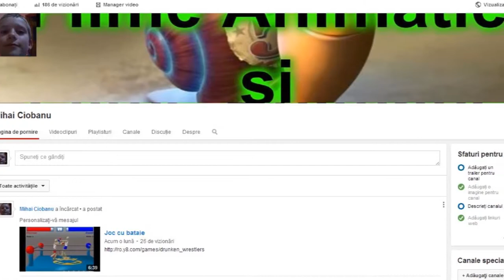Trailer Canal Mihai Ciobanu